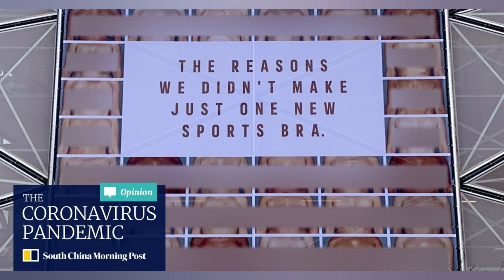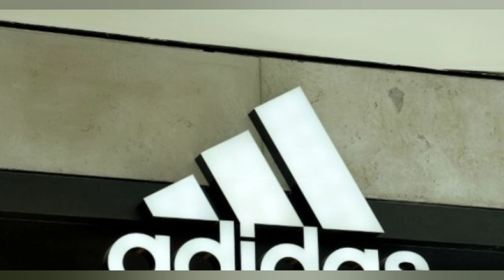ADIDAS TWEETS BARE BREASTS TO PROMOTE ITS INCLUSIVE LINE OF SPORTS BRAS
The struggle to find a proper fitting sports bra (or any bra) is real. And so too is the pervasive notion that breasts should be covered up. not celebrated. Adidas hopes to normalize bare breasts of all shapes and sizes with SupportIsEverything. a campaign that began with a tweet on Wednesday of 25 pairs of naked breasts to promote its upcoming line of sports bras. which features 43 different styles and 72 sizes. The Breast Gallery is the beginning of a larger campaign; variations of the gallery also launched on Instagram. and a billboard went up at Adidas headquarters in Herzogenaurach. Germany. with more to come in different markets. 'The reason we didn't make just one new sports bra.' says copy centered in the midst of the naked breasts. Early access for some bras is available now and the rest launch Feb. 14. The female led team came up with the concept after learning that 90 percent of women don't wear the right size sports bra. 'We always hope to create work that impacts culture for real change.' Annie Chiu. creative director at TBWA\Neboko. the agency behind the campaign. tells Muse. 'For women in sports. there is still a long way to go. but it's steps like these that open the door for more. In seeing this campaign. I hope all women look at the Breast Gallery and have the same epiphany I had. 'My body is normal. and it's perfect just the way it is.' '...